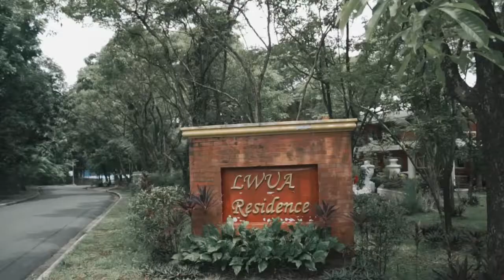John and Rafa Wedding 063018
Photo By: Alexjosef83Photography
Video By: Gil Timbancaya